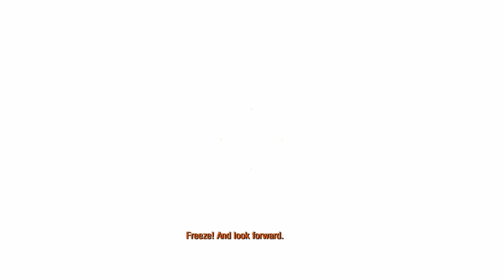Tunnel filled with ghosts and anomalies | Metro 2033 Redux playthrough - Episode 6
To continue we follow Khan through a dangerous and scary tunnel filled with ghosts and anomalies in episode 6 of my Metro 2033 Redux playthrough.